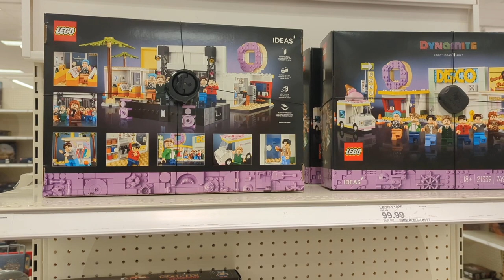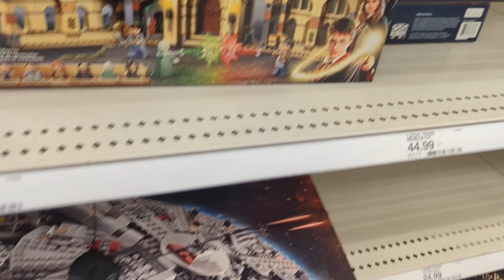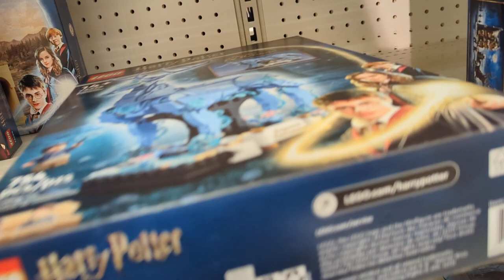Target: 4200 E 4th St, Ontario, CA. LEGO Section Clearance 2024! Part 1